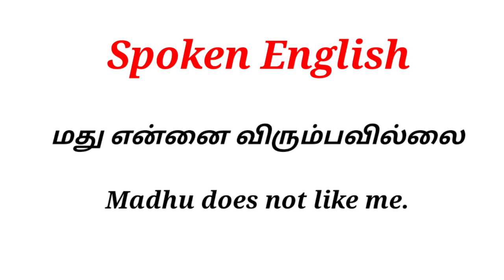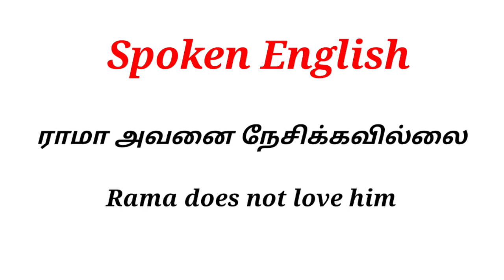Unlocking the Secrets of Tamil to English Translation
In this video, we will provide you with useful tips and strategies to improve your English language skills. Whether you are a beginner or an advanced learner, our tips are designed to help you become more confident and fluent in English. We will cover a range of topics, including vocabulary building, grammar rules, pronunciation, listening comprehension, and speaking practice. Our aim is to help you overcome common challenges that Tamil speakers face when learning English, and provide you with the tools and resources you need to succeed. By the end of this video, you will have a better understanding of how to learn English effectively and efficiently. So, join us on this journey to improve your English language skills and take your career and personal life to the next level